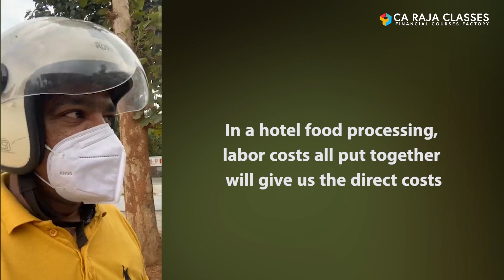Absorption Costing | Real Life Example | Tamil Video English Subtitles | CA RAJA CLASSES